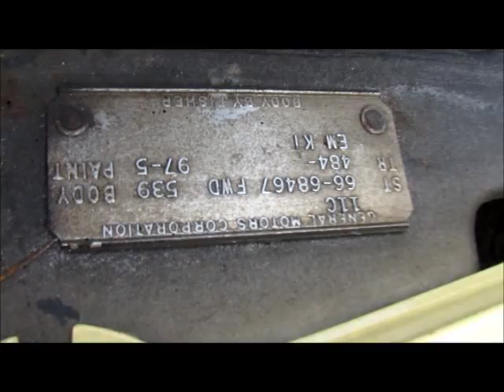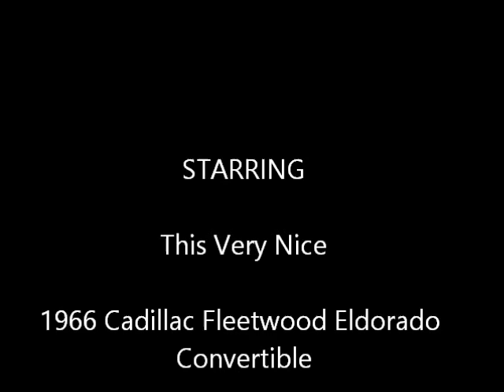1966 Cadillac Fleetwood Eldorado - For Sale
THIS CAR IS PHYSICALLY LOCATED IN WILMINGTON, MA

What we have here is a 1966 Cadillac Eldorado Convertible with 25,500 miles on the odometer. The car has been repainted Primrose Yellow and has a complementary White Interior and the convertible top is Black Vinyl. Overall, this car is a very nice driver.

This 1966 Cadillac Eldorado Convertible is loaded with options including: Power Steering and Brakes, Power Windows and Locks, Cruise Control, AC (Not operational) AM/FM Radio, Power Antenna, Electronic Eye and Custom Rear Wheel Skirts (not installed but shown in the pictures). The car is powered by her original 429cid motor - which could use new valve seals - coupled to her original 3-Speed TH-400 transmission.

This car makes no excuses and will provide her new owner many hours and miles of driving pleasure; the perfect car to take to those local car shows. The 1966 is a true classic Cadillac and this particular car is in very good condition so do not let the opportunity to own her pass you by.  We have priced this vehicle to provide you the best deal on a car of this caliber.  If you need any assistance with financing please let me know.